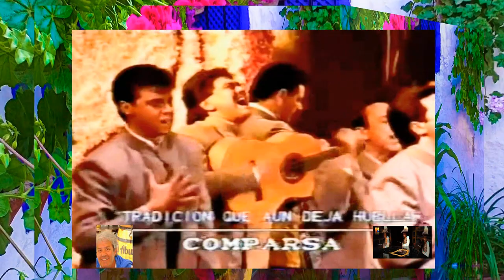TRADICIÓN QUE AUN DEJA HUELLA AÑO 1990